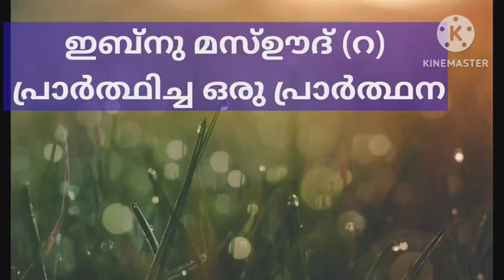അബ്ദുല്ലാഹി ബ്നു മസ്ഊദ് (റ) പ്രാർത്ഥിച്ച പ്രാർത്ഥനകളിൽ നിന്ന്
അൽ കിതാബ് റീൽസ്/സ്റ്റാറ്റസ്/ ഷോർട്ട്സ്

നബിﷺ 'നീ ചോദിക്കുക,  അത് നിനക്ക് നൽകപ്പെടും' എന്ന് പറഞ്ഞപ്പോൾ അബ്ദുല്ലാഹി ബ്നു മസ്ഊദ് (റ) പ്രാർത്ഥിച്ച പ്രാർത്ഥനകളിൽ നിന്ന് :

*اللهُمَّ إِنِّي أَسْأَلُكَ إِيمَانًا لَا يَرْتَدُّ، وَنَعِيمًا لَا يَنْفَدُ، وَمُرَافَقَةَ نَبِيِّكَ صَلَّى اللهُ عَلَيْهِ وَسَلَّمَ فِي جَنَّةِ الْخُلْدِ*
സാരം : അല്ലാഹുവേ, സത്യനിഷേധത്തിലേക്ക് തിരിച്ചു പോകാത്ത ഈമാനും(സത്യവിശ്വാസം),തീർന്നു പോകാത്ത ഐശ്വര്യവും, ശാശ്വത സ്വർഗ്ഗത്തിൽ നിന്റെ നബിﷺയുടെ സഹവാസവും എനിക്ക് നൽകണേ എന്ന് ഞാൻ നിന്നോട് അപേക്ഷിക്കുന്നു.
[ഈ പ്രാർത്ഥന നിസ്ക്കാരത്തിൽ സുജൂദിലോ സലാം വീട്ടുന്നതിന് മുമ്പോ പ്രാർത്ഥിക്കാവുന്നതാണ്].

അവലംബം :
1.ഇമാം ത്വബ്റാനീ(റ)യുടെ മുഅജമുൽ കബീർ
2. മുസ്നദ് അഹ്മദ്
ഷെയർ ചെയ്യുക, നന്മയിൽ പങ്കാളിയാവുക
(പഠനം : അബ്ബാസ് പറമ്പാടൻ